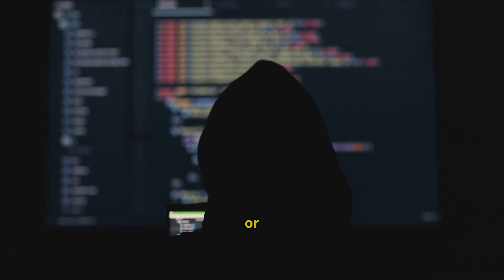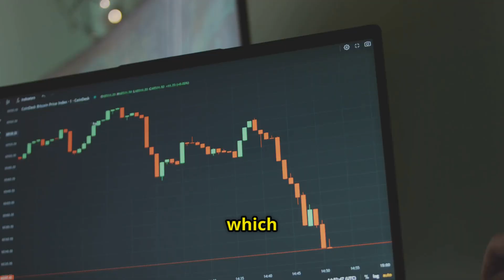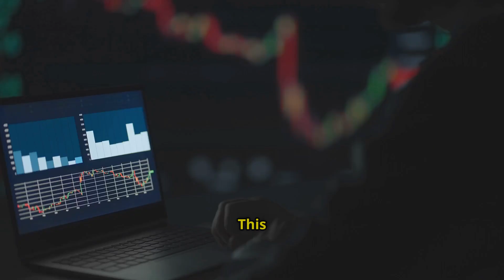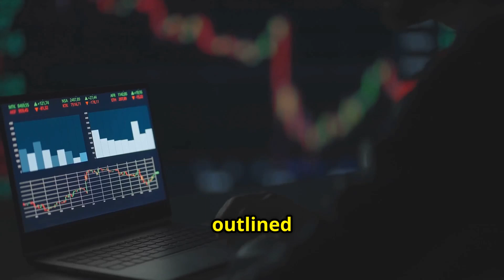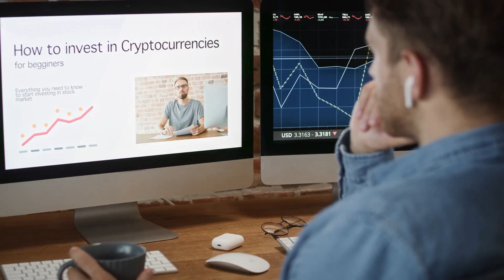Bitcoin The Future of Money Explained!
Discover the revolutionary world of Bitcoin in our latest video, "Bitcoin: The Future of Money Explained!" 🌍💰 We break down the fundamentals of Bitcoin, its decentralized nature, and how it operates on the blockchain. Learn why Bitcoin is considered digital gold and a hedge against inflation, plus the mystery behind its enigmatic creator, Satoshi Nakamoto.

From its limited supply to its advantages over traditional banking systems, we cover it all! If you’re curious about how cryptocurrency is reshaping our financial landscape or simply want to understand Bitcoin better, this video is for you.

OUTLINE:

00:00:00 Introduction
00:00:18 What is Bitcoin?
00:00:36 Blockchain Explained
00:00:57 Decentralized Money System
00:01:17 Benefits of Bitcoin
00:01:33 How Bitcoin Benefits the Holder
00:02:21 Who is Satoshi Nakamoto?
00:02:49 Satoshi's Whitepaper
00:03:04 The Legacy of Bitcoin
00:03:29 Conclusion
00:03:58 Outro